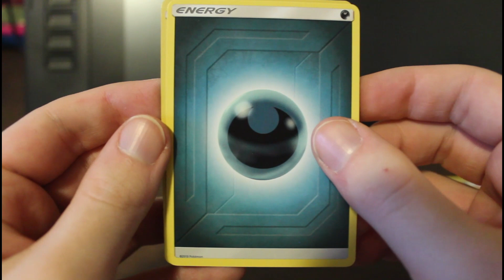Pokemon Sun & Moon Team Up Dollar Tree Pack No.3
I mean I dont think im clickbaiting